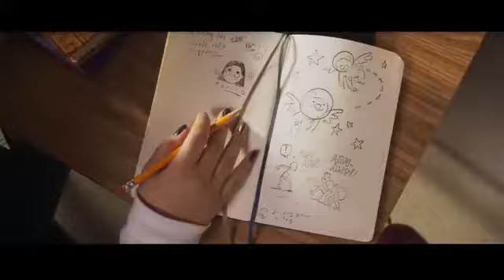Ms. Marvel - Zwiastun - Disney+